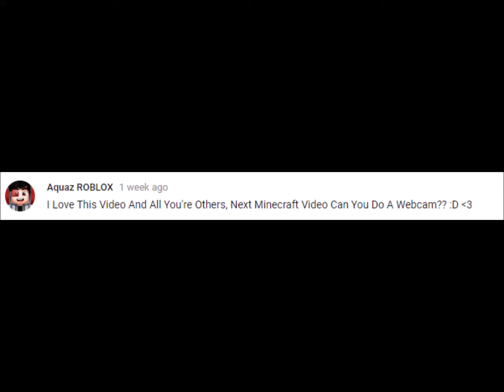Webcam + Sky Island Home! Minecraft Survival Series #3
Hey everyone! It's TheChickenGamer here and today I'll be playing Minecraft! :)

Hello, my name is Seth, but on YouTube I'm TheChickenGamer. This is a kid friendly channel; where I do not swear, and I don't show anything with something inappropriate in my Videos. The content I show, are ROBLOX, Tutorials, Stop-Motion, Minecraft, and some random videos just for fun, or if my friends are over. Even though this is mostly a kid channel, I do my best to make it enjoyable for all ages. I also happen to have autism, so I'm pretty weird, and have
a pretty 'creative' imagination.